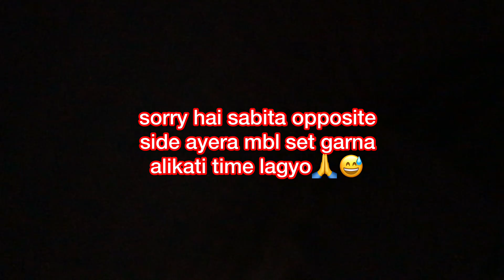Mobile lost prank to prank master sabita garja | यात्रा मिछुर्लुङ्को 😊